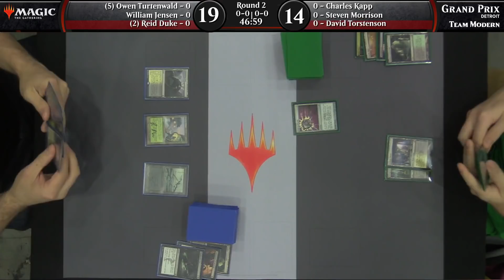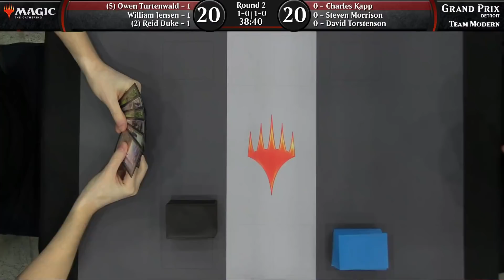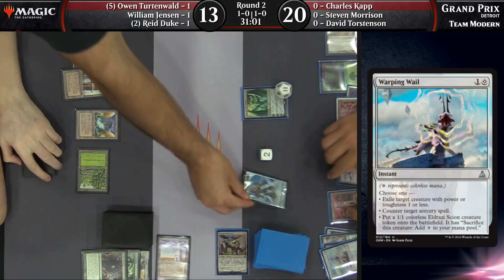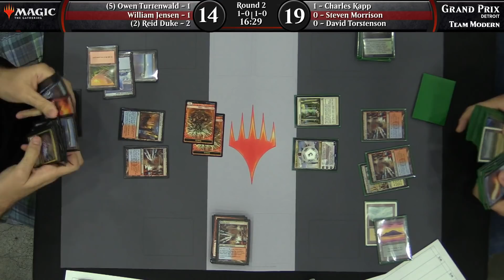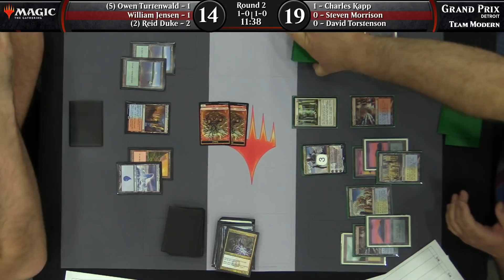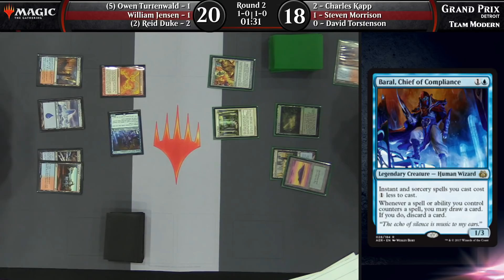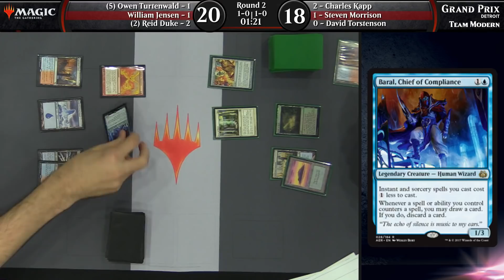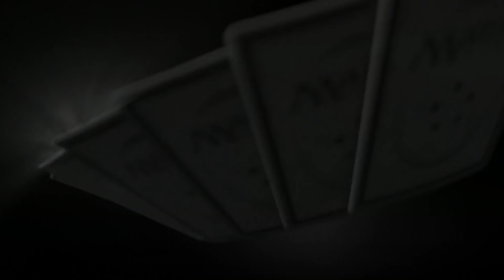Magic the Gathering GP Detroit 2018 Round 2 Team Modern